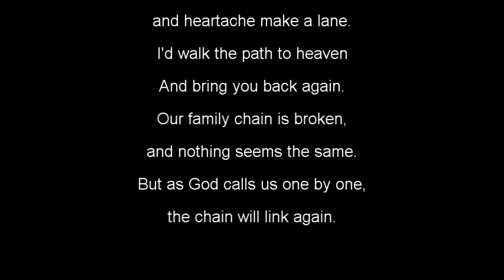Greyhound - Red Tiger Smoke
A video tribute to my Greyhound Red Tiger Smoke - AKA Bullet.

He was adopted as a retired racing greyhound. He had the rare oportunity to live most of his life with one of his littermate brothers named blast whom was also adopted by us. He stole our hearts and will be missed terribly.